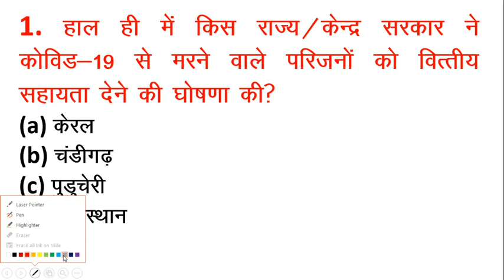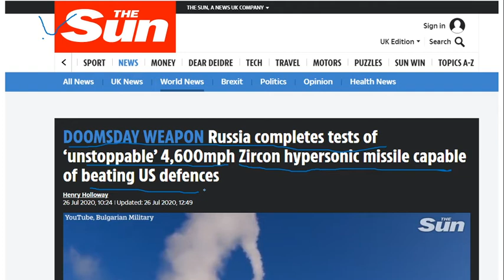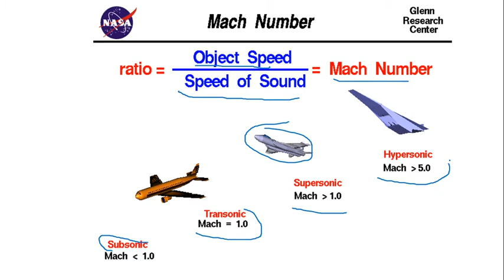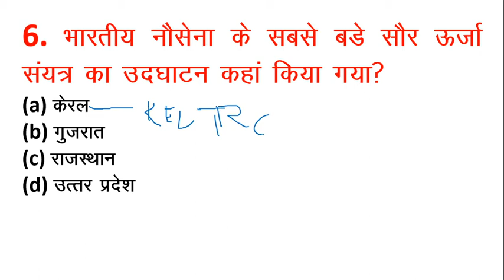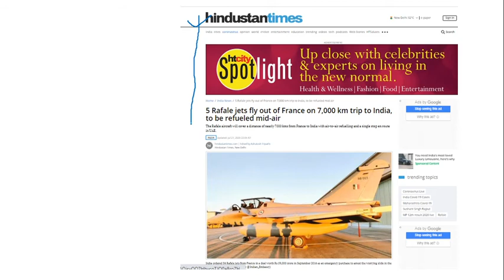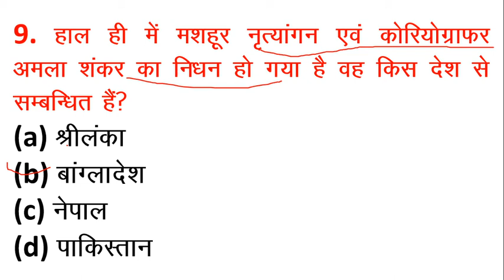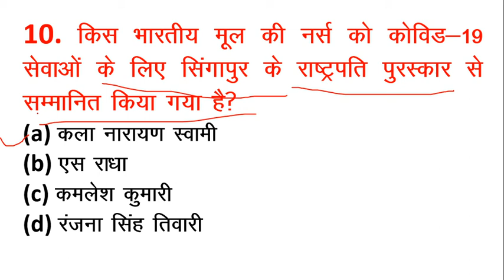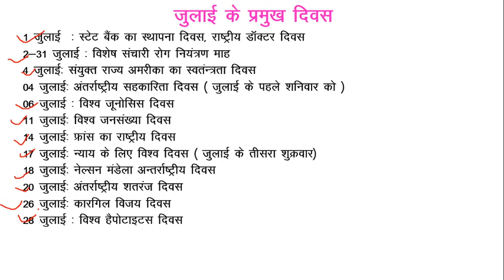28 July 2020 Daily Current affairs/ Susheel study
28 July 2020 Daily Current affairs/ Susheel study